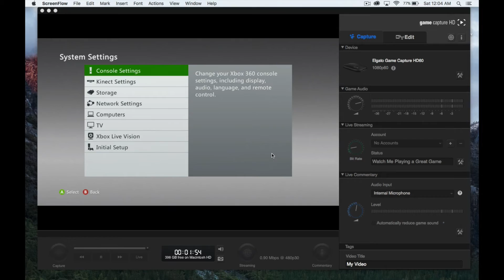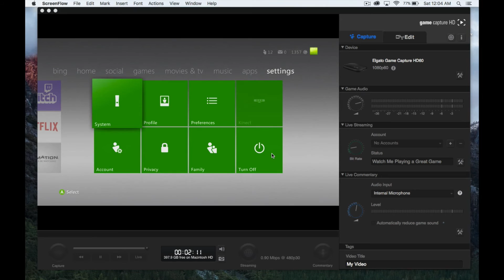El Gato HD60 No Signal - how to fix - Xbox 360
El gato hd60 game capture Xbox 360, error no Signal fix